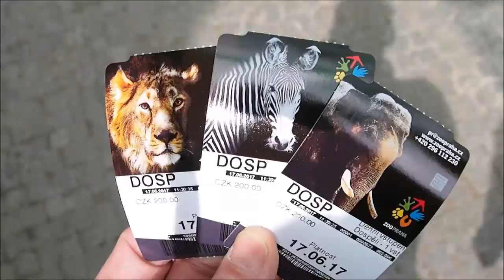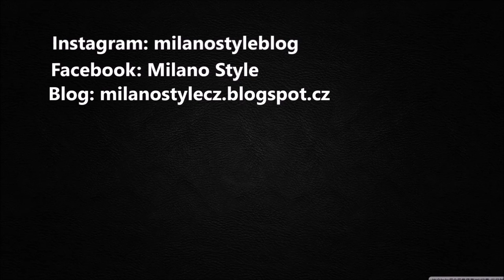VLOG - ZOO PRAHA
Ahojky asi po více jak 5 letech jsme opět navštívili krásnou Zoo v Praze a přidala se k nám i má mamka. :-)